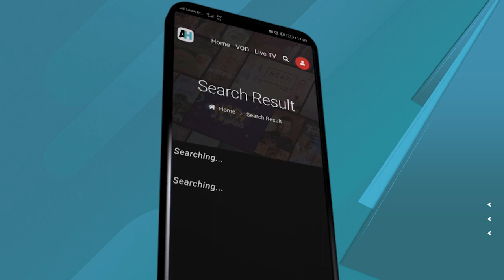TV AlHijrah kini di aplikasi AlHijrah Plus